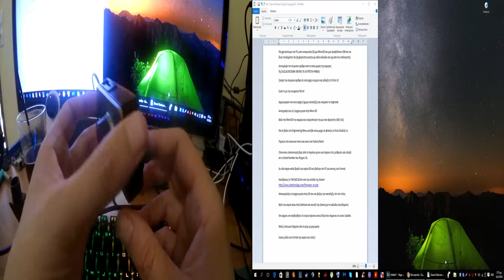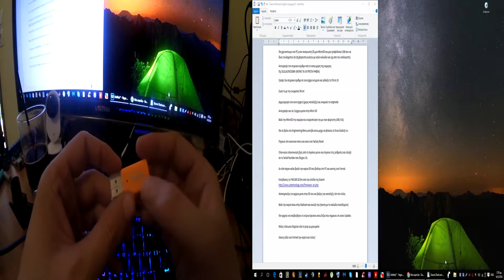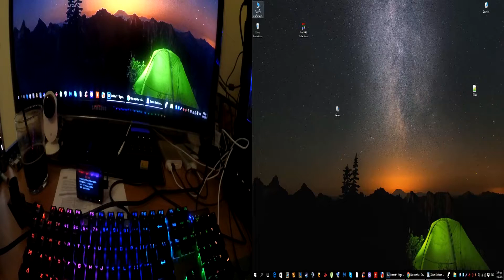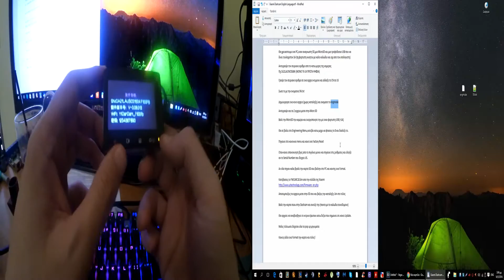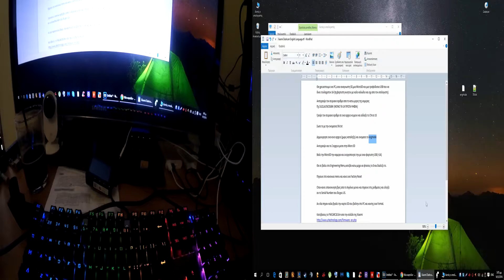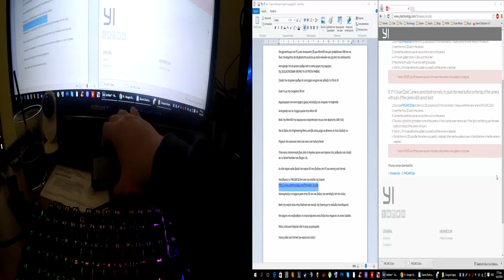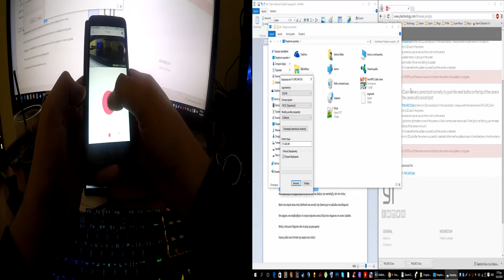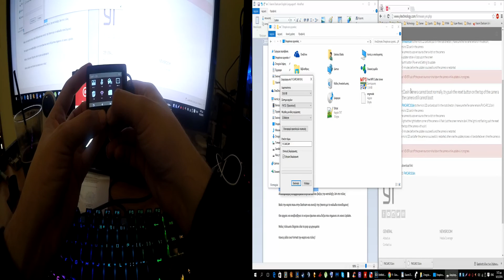How to turn your Chinese Xiaomi Dashcam to International Version [Greek Guide]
English instructions in the description!

I know that most of you will hate the Greek commentary but the process in windows 10 (or any pc) is the same no matter what language you speak.

So sit back split the screen turn off the sound and put the guide in one half and the video instructions on the other and enjoy your English Menu Xiaomi Dashcam.

Original Text from them.

Our member scoup figured out how to convert a Chinese language camera to an English language camera.  The instructions are as follows:

1
Get a Desktop/Laptop, SD Card Reader, microSD Card and a minimum 1amp microUSB charger ready
2
Copy the serial number from the menu/label on the bottom of the camera. Take only the first 14 characters
3
 Write the serial number into a word processor and change the letters “CN” into “US”
4
 Save as “SN.txt”
5
 Create a blank file and name it “engmode”, no file extension
6
 Copy both files onto your SD card
7
 Insert the SD card back into the camera and power it on using your USB charger
8
 Once you see the engineering menu, scroll down until you see number 8 – Exit. Select this option
9
Go into the regular settings menu and select factory reset
10
Once it reboots, exit ENG mode again and enter the settings menu and check if your serial number shows “US”
If good, power off your card and insert it back into your reader. Format it
11
Download the “FWCARC10.bin” (the old version 8,8MB) file from XiaoYi’s
12
Unzip this file into your SD card and add the .bin extension to the end
13
Insert this card back into your card and power it on again using the power cable
14
Your camera should start updating your camera, once finished, accept all prompts.
15
Format your card and you are finished

Θα χρειαστουμε ενα PC,εναν αναγνωστη SD,μια MicroSD και μια τροφοδοσια USB που να δινει τουλαχιστον 1Α (πχ φορτιστη κινητου με καλο καλωδιο και οχι απο τον υπολογιστη)
Αντεγραψε τον σειριακο αριθμο απο το κατω μερος της καμερας
Πχ CA21LACNC01604 (MONO ΤΑ 14 ΠΡΩΤΑ ΨΗΦΙΑ)
Γραψε τον σειριακο αριθμο σε ενα αρχειο κειμενο και αλλαξε το CN σε US

Σωσε το με την ονομασια SN.txt

Δημιουργησε ενα κενο αρχειο (χωρις καταληξη) και ονομασε το engmode
Αντεγραψε και τα 2 αρχεια μεσα στην Micro SD
Βαλε την MicroSD την καμερα και ενεργοποιησε την με εναν φορτιστη USB (μεγαλυτερο του 1A)

Θα σε βαλει στο Engineering Menu,κατεβα κατω μεχρι να φτασεις το 8 και διαλεξε το.

Πηγαινε στο κανονικο menu και κανε ενα Factory Reset

Οταν κανει επανεκινηση βγες απο το Αγγλικο μενου και πηγαινε στις ρυθμισεις και ελεγξε αν το Serial Number σου δειχνει US.

Αν ολα πηγαν καλα βγαλε την καρτα SD σου βαλτην στο PC και καντης ενα Format.

Κατεβασεις το FWCARC10.bin απο την σελιδα της Xiaomi (το παλιο  version που ειναι 8.8MB)
Αποσυμπιεζεις τα αρχεια μεσα στην SD σου και βαζεις την καταληξη .bin στο τελος

Βαλε την καρτα πισω στην Dashcam και ανοιξε την (παντα με το καλωδιο συνεδεμενο)

Θα αρχισει να αναβοσβηνει το κιτρινο φωτακι κατω δεξια που σημαινει οτι κανει Update.

Μολις τελειωσει δεχεσαι ολα τα pop up μηνυματα

Κανεις αλλο ενα Format την καρτα και τελος!

Sound Warning!
Παιδια λιγη υπομονη με τον ηχο ειδατε στην σελιδα στο Facebook ποσο μπακαλικα την στερεωσα στο τηλεσκοπιο οποτε δεν ηταν στο σωστο μερος και ειχα αυξωμειωσης την εντασης γιατι πηγαινα στο πλαι (Btw δεν την εχω βαλει ακομα στον μεικτη αλλα στην Fatal1ty)